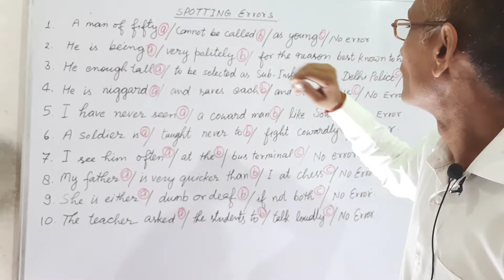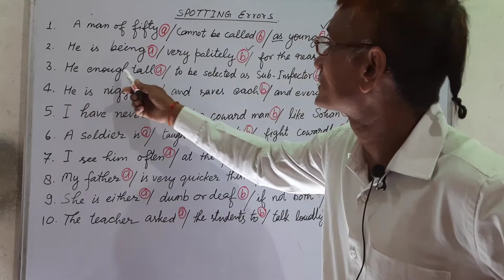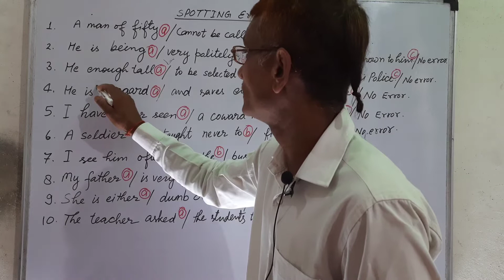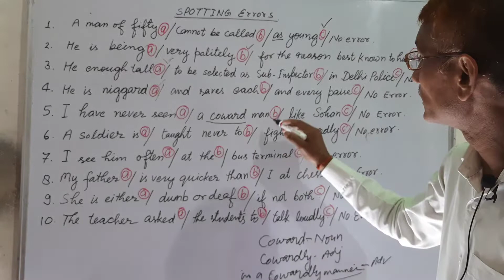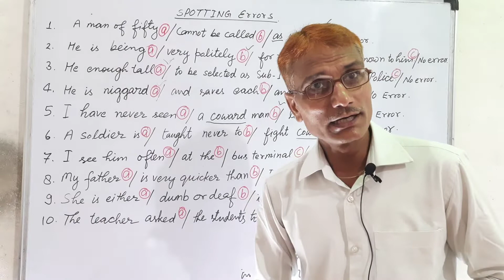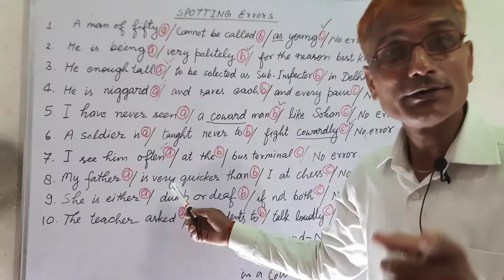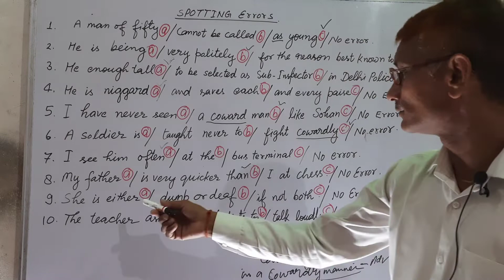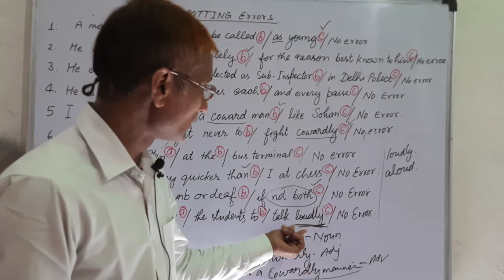Error Detection | Spotting Errors | Error finding | common errors in english grammar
Error Detection
Spotting Errors
Error finding
Error Correction
editing error
common errors in english grammar,ssc common error,common errors in hindi,learn english,english grammar,grammar mistakes
English by amresh pandey , the best teacher for english , pandey sir , English for all exam ,